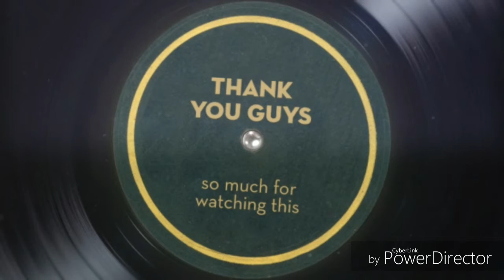I'M BACK!!! | Galactic Fridays #6